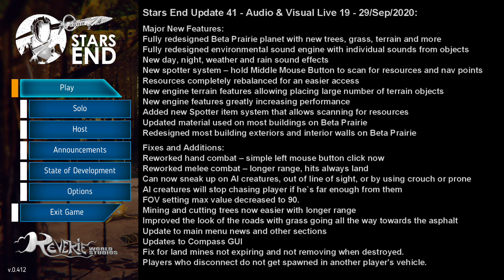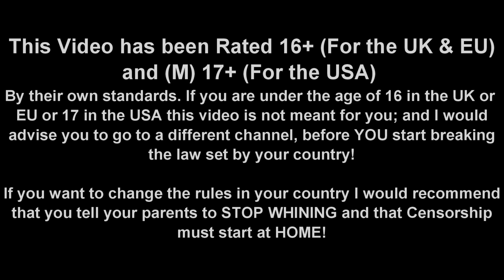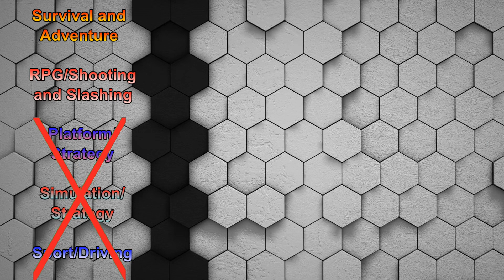Stars End (Season 01 Episode 01) Update, the Beta is now in the Stable! (Restarting Solo)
Welcome to Stars End. Today we will be starting off with a new season, seeing that the Beta has now entered the stable mode and is available to PVP, PVPVE & Solo Mode Servers.

All Background Music:
Track 0: Calm Before the Storm [Machinimasound.com Release] by Aaron Spencer

Artist music and networking locations:

If you download a “Legacy Track” you can use that for free in any kind of commercial or non-commercial project as many times you like, when giving credit to the artist.

Intro: Survival Rated 18 – Updated Outro: 02 – Survival/RPG
Backgrounds used: lXFiNG and 4amLd3
Editing Software: PowerDirector 17 Ultimate